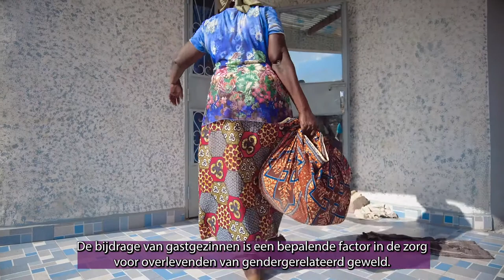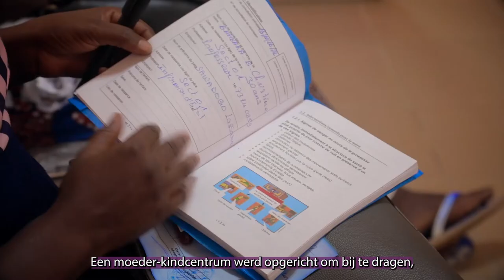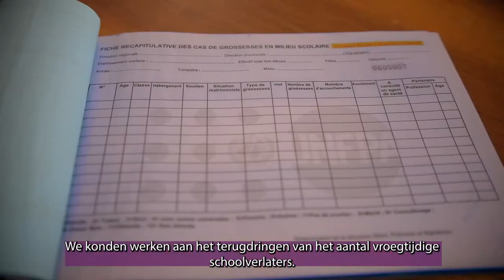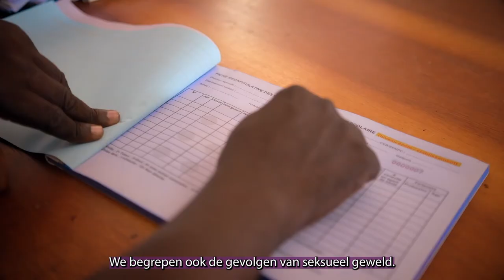Enabel en seksuele en reproductieve gezondheid in Burkina Faso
In de regio Centre-Eat van Burkina Faso worden de seksuele en reproductieve rechten van vrouwen en meisjes belemmerd door discriminerende sociaal-culturele praktijken en sterke ongelijkheden.

Deze video toont de strijd van meisjes en vrouwen in dit deel van het land om hun rechten te versterken.